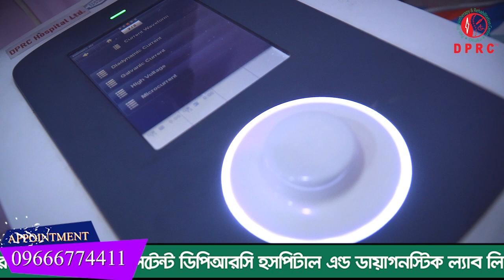আমি তো ভেবেছি আমি পঙ্গু হয়ে যাবো আমার জীবন এখানেই শেষ। আলহামদুলিল্লাহ DPRC'র চিকিৎসায় আমি সুস্থ